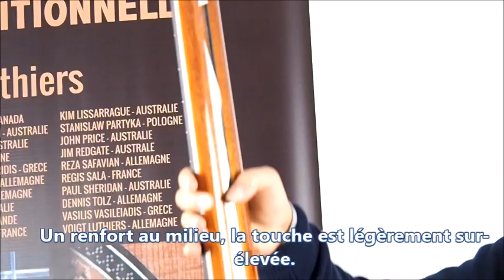Banc d'essai Boguslaw Teryks #263 2020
Après 2 années d’attente, nous avons enfin reçu la guitare de Boguslaw Teryks. Nous savions que cette guitare serait exceptionnelle. Elle s’est avérée être bien au-delà de nos espérances : la lutherie et l’esthétique de cette guitare sont modernes et élégantes, la qualité des bois exceptionnelle – la table en cèdre et l’ébène de Makassar magnifiques-. Enfin la sonorité est puissante avec une personnalité très forte. La facilité de jeu est remarquable….Les vidéos de cette guitare No 263 seront disponibles fin septembre.